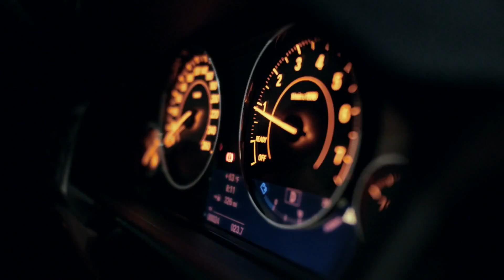BMW 4 Series Coupé 2014 (F32) Launchfilm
The new BMW 4 Series goes on sale at the end of 2013 with a starting price of £31,575. The new car is available with three petrol engines and three diesels. Kicking off the diesel range is the 420d, with the same 181bhp 2.0-litre engine as the 320d saloon. This gives 0-62mph in 7.5 seconds and promises 60.1mpg fuel economy. The 420i is the entry-level petrol model, with the same 181bhp output.

Further up the range are the 3.0-litre six-cylinder 430d, with 254bhp, and the petrol-powered 428i and 435i, with 242bhp and 302bhp respectively. A 309bhp 435d model is the flagship, but is only available with the xDrive four-wheel-drive system. The 420i and 420d can also be fitted with four-wheel drive.

The 4 Series goes on sale from 5 October, initially only in 428i, 435i and 420d options, with the other engines due in November. All are offered with an eight-speed automatic box, including launch control. Buyers can also choose from SE, Sport, Modern, Luxury and M Sport specs. Not all prices have been revealed, but the range will start from £31,575 for the 420d SE, with the 428i SE costing £32,595 and the 435i Luxury priced at £40,795.